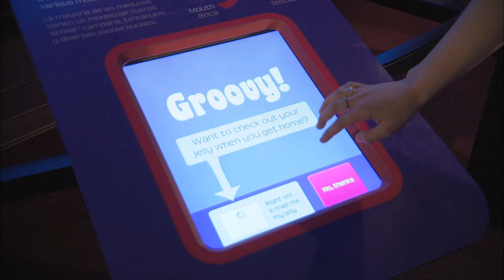Groove to The Jellies Experience!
"The Jellies Experience" is a new and ultra-cool way to explore the world of jellies -- animals of surreal beauty, mesmerizing grace, amazing diversity and deadly efficiency. Opens March 31 at the Monterey Bay Aquarium.